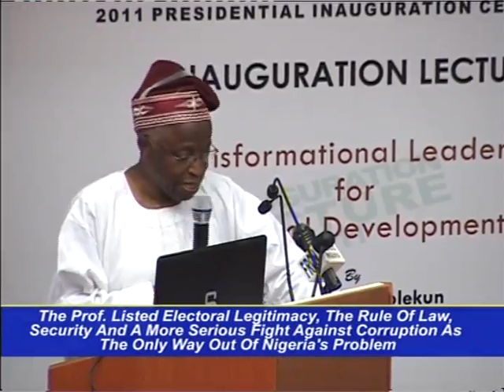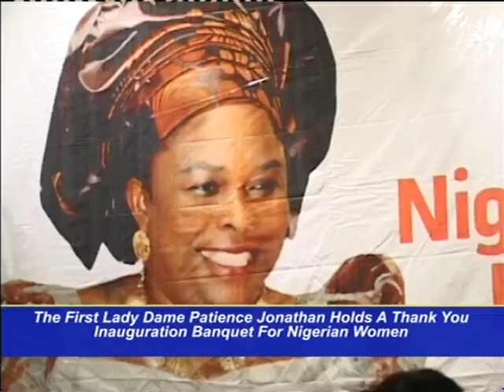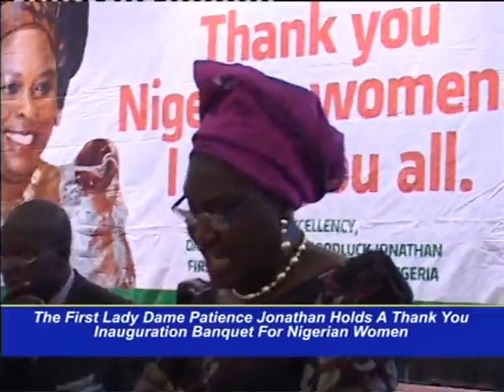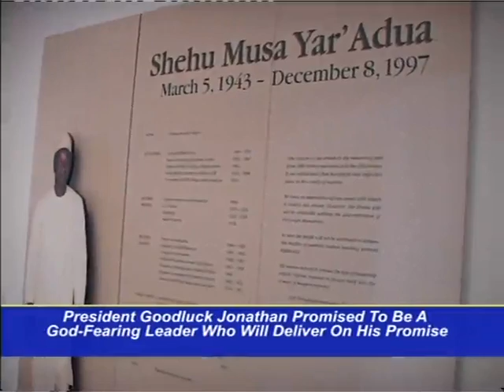PRESIDENT GOODLUCK JONATHAN INAGURATION @ EAGLES SQAURE